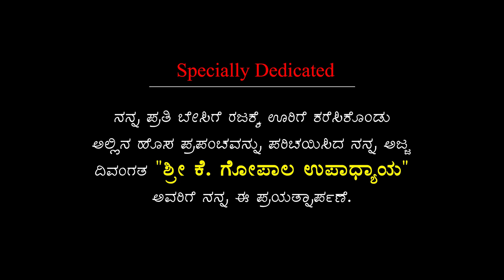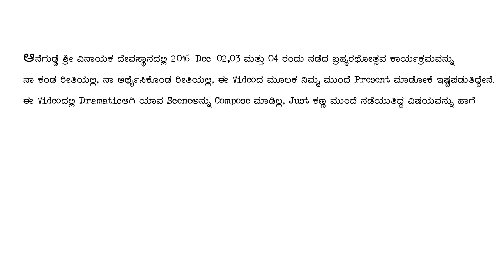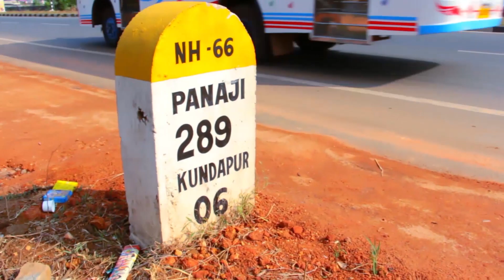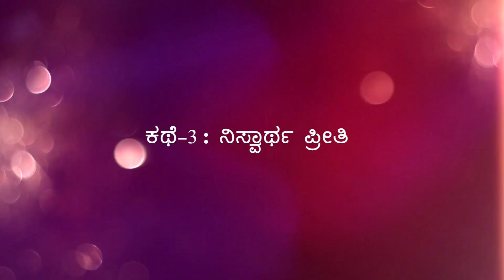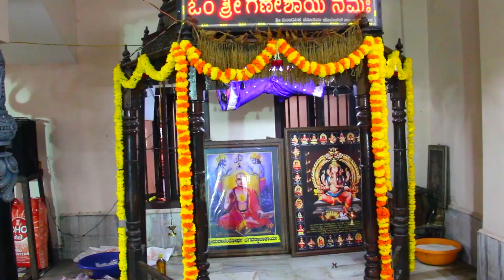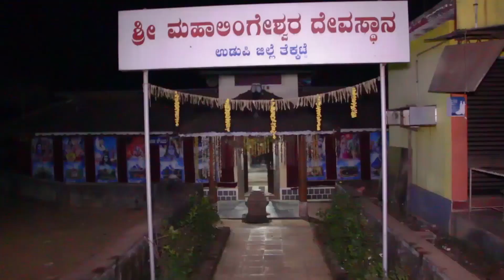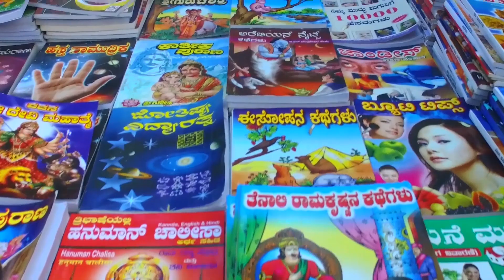"ಸರ್ವಾತ್ಮಕ" - SARVATMAKA - A documentary film on Kumbashi Anegudde Sri Vinayaka Temple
A documentary film on Kumbashi Anegudde sri Vinayaka Temple and its Brahmarathotsava programme (Car festival).
Adhyaya- 1-Parichaya.
Adhyaya- 2-Katte Pooje.
Adhyaya- 3-Rathotsava.
Adhyaya- 4-Ookuli.